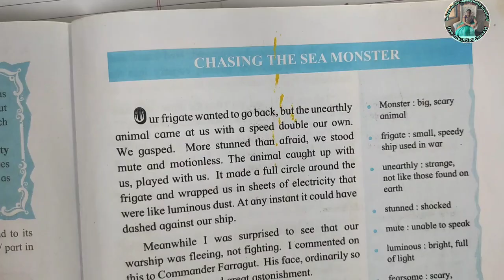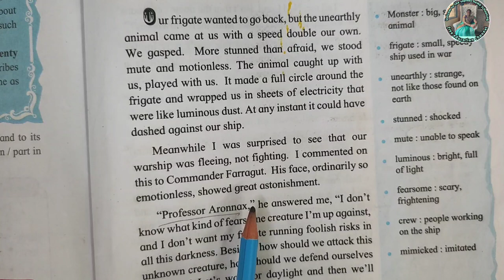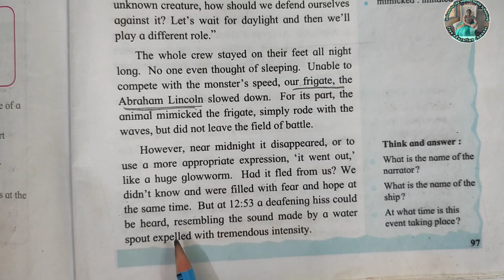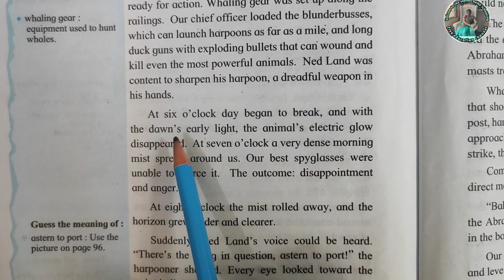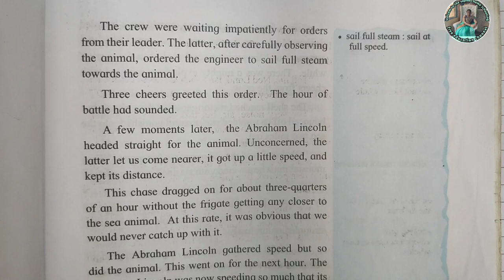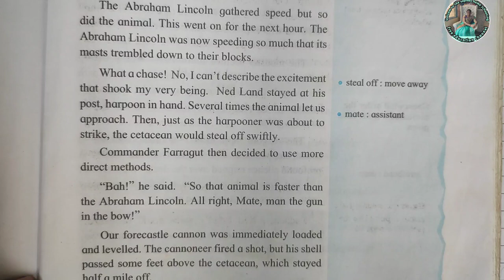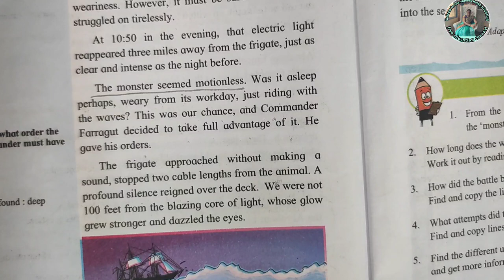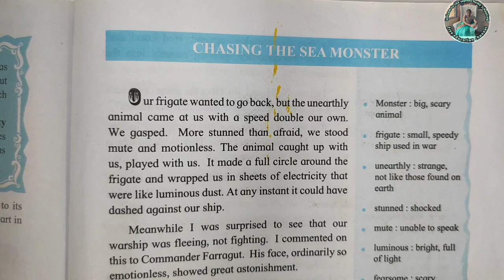4.3 Chasing The Sea Monster easy explanation in Marathi 7th std English